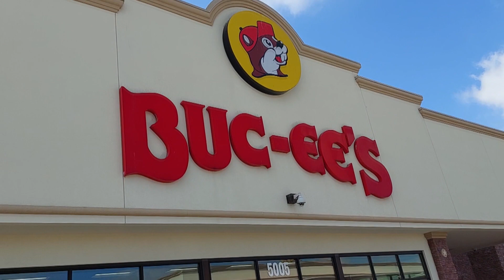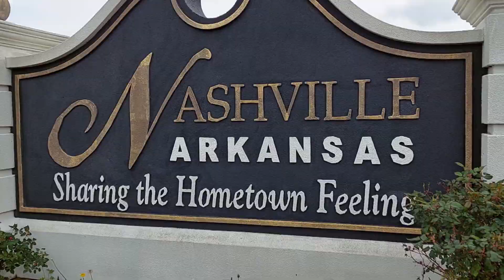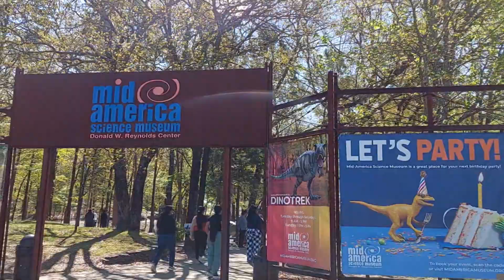VACACIONES FAMILIARES 2023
Hola que tal amigos, hace tiempo que no subía nada, ahora les comparto algunas imágenes que grabe durante mis Vacaciones Familiares 2023, donde visite a mi prima Erika y a su hermosa familia, en la ciudad de Nashville, Arkansas, y de regreso llegamos a la playa de Galvestone, Texas, en Estados Unidos.
Un viaje totalmente inolvidable.